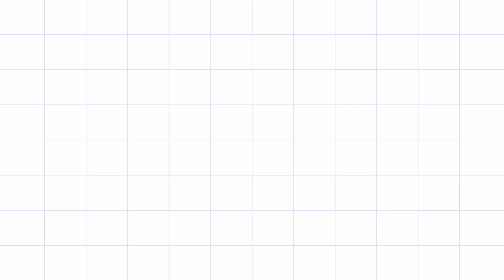2 Roll wire koodai / Normal running knot basket / Lunch bag / basic knot koodai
In this video, we will be making 2 Roll wire koodai with normal running knot. It can be used to carry lunch. can be used for market also.

Koodai measurement

நீளம் (Length) -  11 Inches
அகலம் (Width) - 5 Inches
உயரம் (Height) - 10 Inches